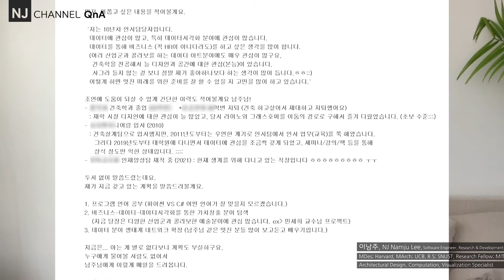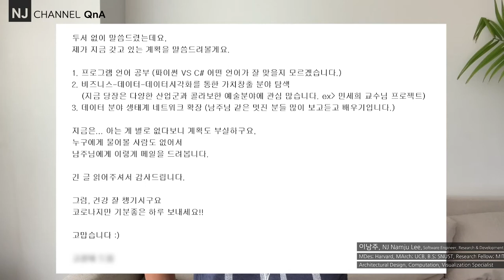NJC_QnA 66 데이터시각화 를 준비하는 디자이너의 질문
00:12 - 질문자의 배경
00:47 - 할 것이 있으면 에너지가 생긴다
00:59 - 이메일을 보면
01:54 - 질문을 보면
03:13 - 첫 번째 답변 - Python
04:58 - 참조 비디오 링크

Introduction to Computational Design for Mapping and Data Visualization

05:19 - 시각에 대한 언어와 생각들

QnA 16, 시각디자인 학생의 질문, 데이터시각화, 크리에이티브 코딩, 테크니컬 아티스트

QnA 41,시각디자인 전공, 학생의 질문, 데이터 시각화 어떻게 공부할것인가?

06:48 - 노파심에...
09:14 - 나이 드신 분들이 열심히 했을 때...
03:13 - 두 번째 답변 - 시각화에 대한 학습
11:18 - 내가 생각하는 NJ 채널의 역할

12:19 - 세 번째 답변 - 데이터 그리고 디자인
14:32 - 나의 미래와 그 계획은?
15:18 - 결국, 도메인
17:06 - 개인적인 생각 그리고 마무리